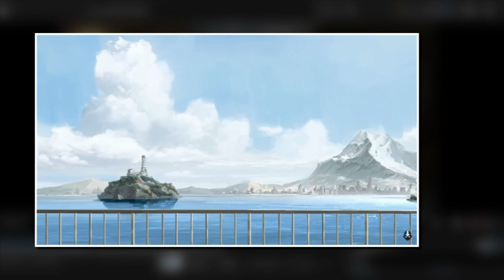Why the Giant Mecha Makes Sense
So I've become a Korra defence channel and I'm proud of it. Today I tackle one of the third biggest grievance about the series, the Giant Mecha and how, really, it wasn't that bad. Especially when you think of how the world of Avatar has evolved. Let me explain.

BICESTER
OX26 9NS
United Kingdom

Everyone needs a little help now and then, and that’s OK. If you or someone you know, need support or maybe you just need someone to understand, there is always someone to call. CheckPoint provides Mental Health Hotline numbers Worldwide. Remember, it’s OK to not be OK.